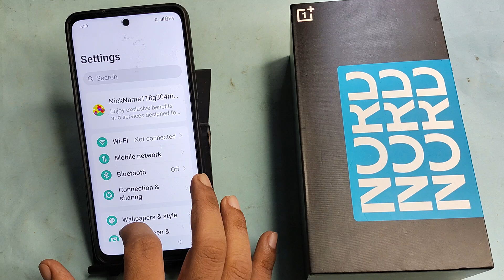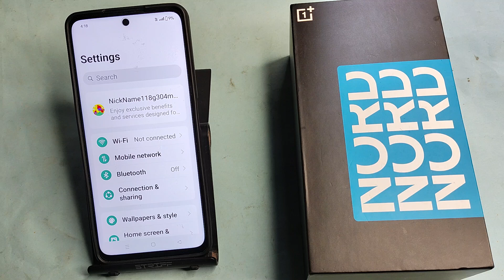OnePlus Nord CE 4 lite 5G me password change kaise karen | how to change password